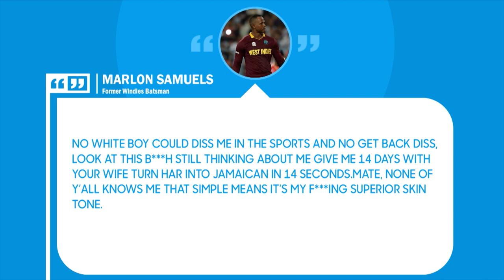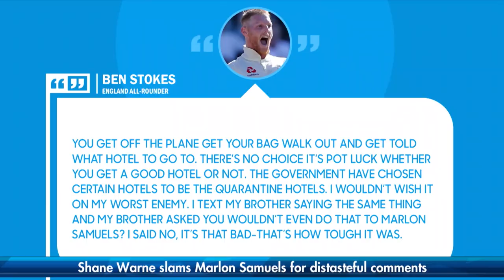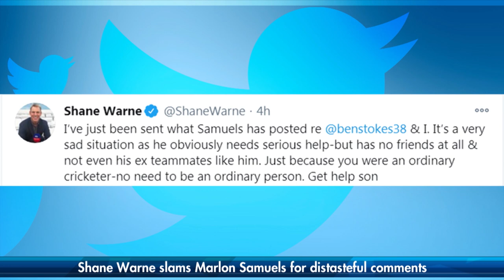Shane Warne SLAMS Marlon Samuels for comments! | SportsMax Zone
Mariah, George and Lance discuss Shane Warne slamming Marlon Samuels for his recent comments against Ben Stokes.